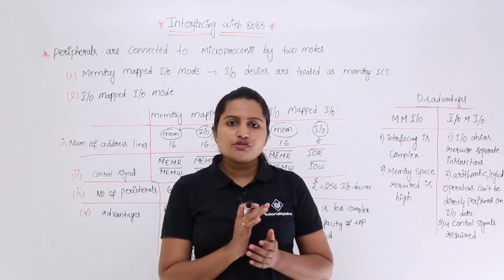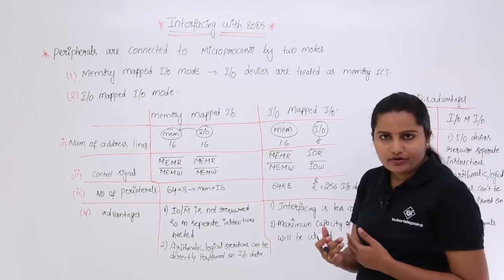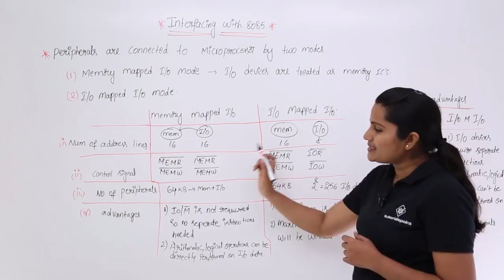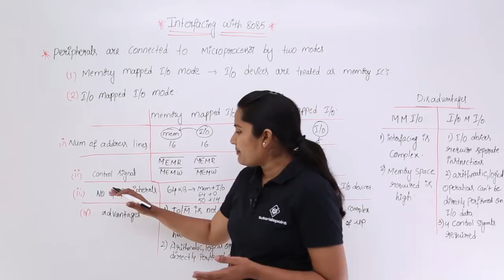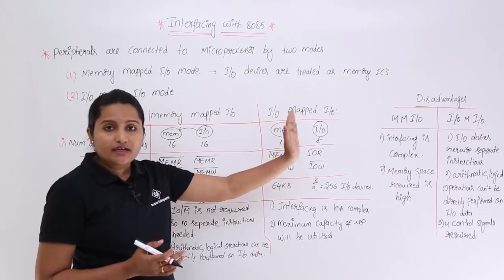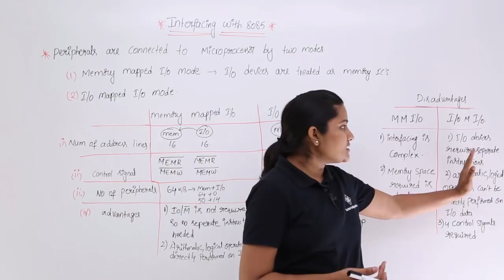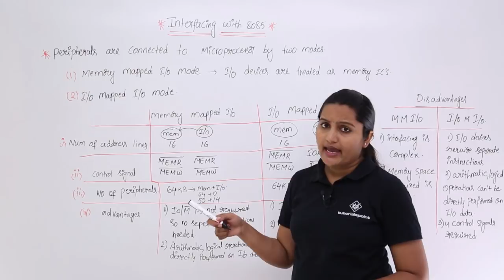Interfacing With 8085 Microprocessor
Lecture By: Gowthami Swarna, Tutorials Point India Private Limited.